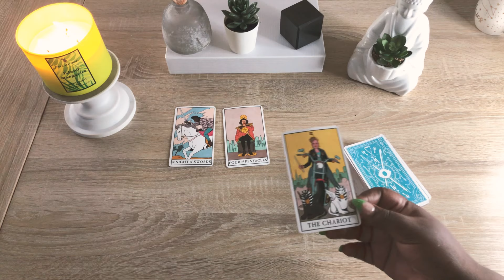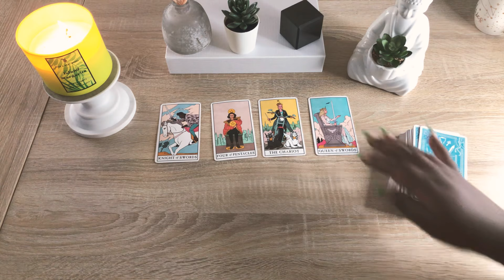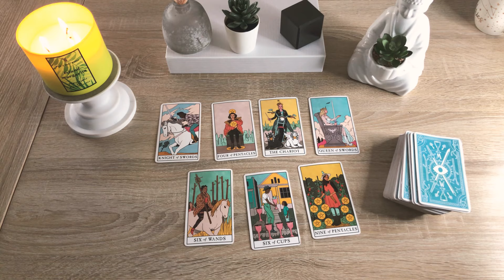Aries ♈️ APRIL 28-29 | THE NEXT 48 HOURS Tarot Card Reading